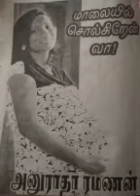Maalayil solgiren vaa tamil novel by Anuradha Ramanan part 2( sundaram meets Revathi)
Plot: Revathy, a well educated ,working woman marries her friend Ravi,after so much opposition's from both of their parents. But she feels her life is incomplete,as Ravi and Revathy has no child even after 5 yrs they got married.So she goes for artificial insemination after much hesitation as her husband is impotent and need some one els to donate sperm. What happens after she meets her donor forms the rest of the plot.